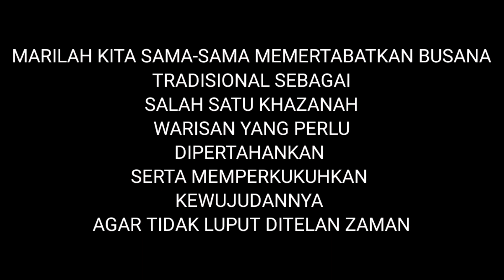FESTIVAL KESENIAN SABAH ANTARABANGSA | 2021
FESTIVAL KESENIAN SABAH ANTARABNGSA 2021

Setinggi-tinggi penghargaan kepada Cikgu Christine Pamela, Cikgu Vera Marcus  dan Cikgu Alfred Alex Jimmy atas jasabaik dan tunjuk ajar kepada Mabel Chloe untuk menyertai pertandingan dengan memperkenalkan busana tradisional dari Negara Jepun (Yukata).

WoW! SK Babagon Poingkaa